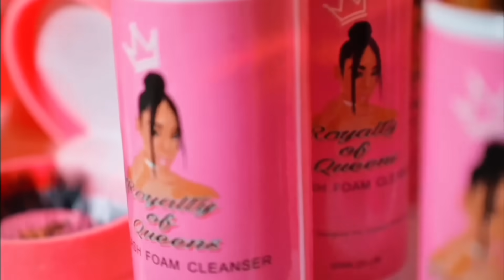HOT 🔥SEAT WITH @nwgsuave PART 1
Beats By:
Can Cool Beats ( IG@ 1cancool) (TT @1cancool) (YT @ can cool)